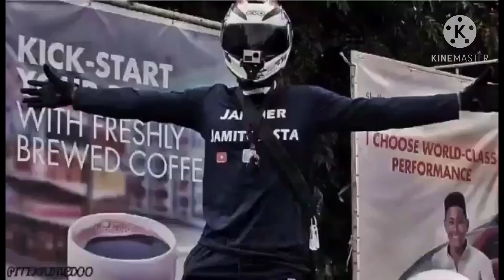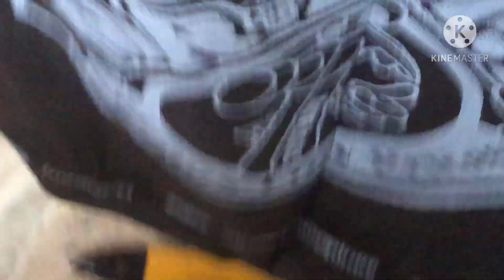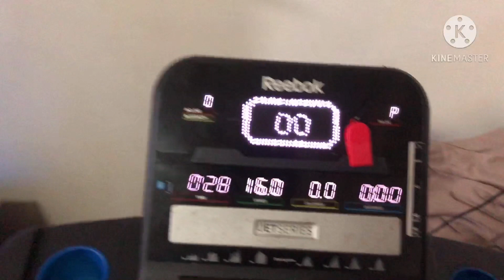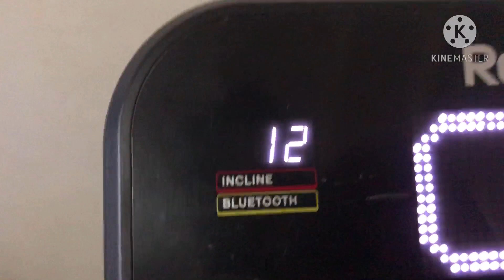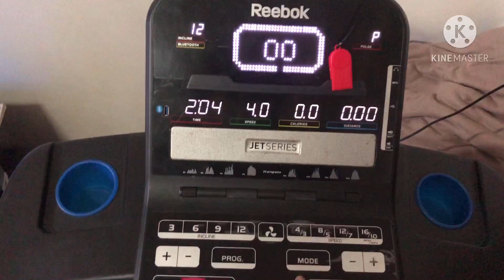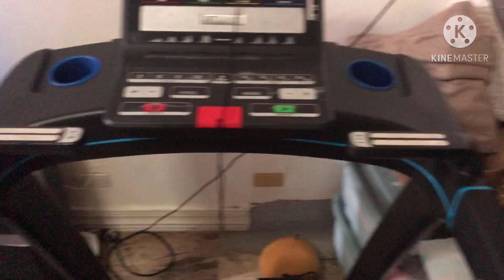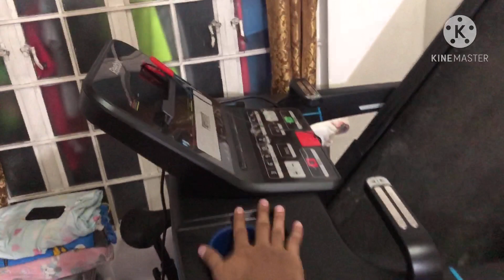RAT ATTACK ON MY TREADMILL | NAKA HIGHBLOOD NAMAN!!